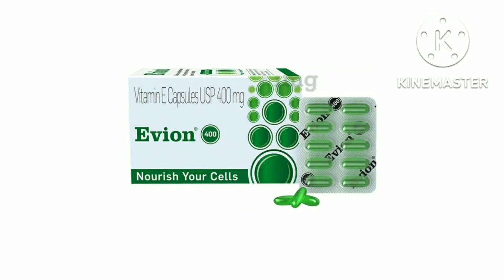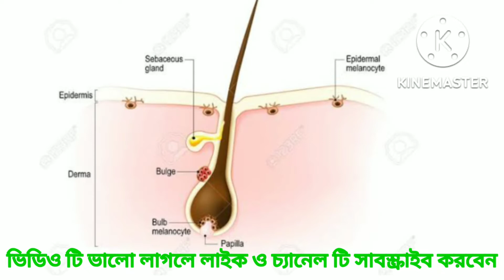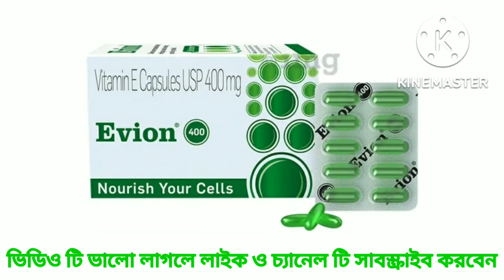Evion 400 | Evion 400 capsule | Vitamin E capsule | Evion 400 for skin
Evion400 capsule review By Rightmedicine. In this video Rightmedicine talks about vitaminE capsule uses and Dosage . Learn about Evion 400 capsule uses and dosage in bengali.
Previous videos.
স্বাস্থ্যোজ্বল ত্বকের জন্য এটা খাওয়া যায় কিংবা মুখে লাগানো যেতে পারে। মুখের জেল্লা ফেরাতে কামাল ভিটামিন ই ক্যাপসুল৷ত্বক এবং চুলের জন্য বিশেষভাবে গুরুত্বপূর্ণ। চুলের ফলিকলকে পুষ্টিকর করা থেকে শুরু করে কোলাজেন উৎপাদনের মাত্রা বাড়ানো, এর অনেক উপকারিতা রয়েছে। ডার্ক সার্কেল আটকাতে এটা দুর্দান্ত কাজ করে। ভিটামিন ই তেলের অ্যান্টিঅক্সিডেন্ট রয়েছে এটা ফোলা ত্বক এবং ত্বকের লালাভাব কমাতে দারুণ সাহায্য করে।
মুখে ভিটামিন ই ক্যাপসুল লাগাতে হবে কীভাবে:
হালকা Fasewah ব্যবহার করতে ভুললে চলবে না। এর পর ত্বক ভালো করে মুছে নিতে হবে। । এবার সেটা মুখ বা যে জায়গায় লাগানো দরকার, সেখানে প্রয়োগ করতে হবে। লাগানোর পর হালকা মাসাজ করা যায়, যাতে তা ত্বকের গভীরে প্রবেশ করে। দিনে একবার মুখে বা শরীরের অন্য কোনও অংশের ত্বকে লাগালে সবচেয়ে ভালো ফল পাওয়া যাবে।
Evion 400
Vitamin E for skin
Evion capsule
Evion 400 khawar upokarita
Evion 400 for hair
Vitamin E for hair
Evion 400 capsule review
Vitamin E capsule review
Evion 400 capsule uses
Vitamin E capsule uses
Evion 400 capsule bengali
Evion 400 capsule use in bengali
Vitamin E capsule in bengali
Evion 400 capsule price
Vitamin E capsule price
Evion 400 capsule bangla
Evion capsule dosage
Evion 400 capsule dosage in bengali
Evion 400 capsule benefits in bengali
Evion 400 capsule how to use
Evion 400 capsule composition
Right medicine
Rightmedicine
রাইটমেডিসিন